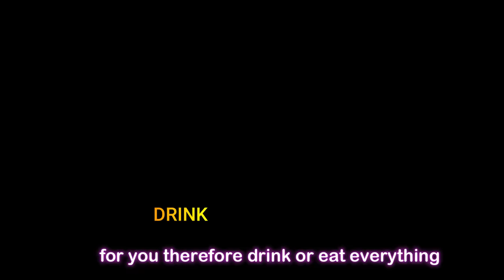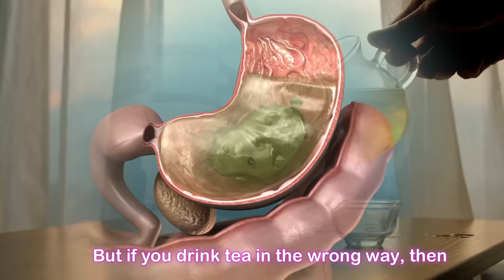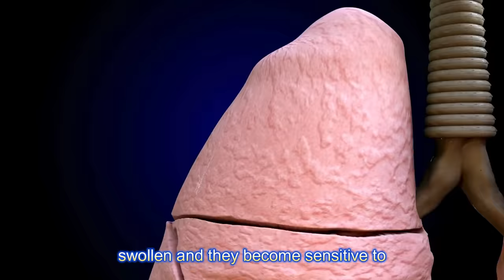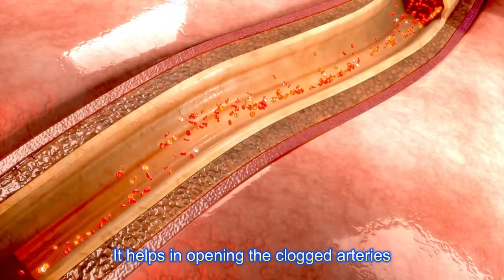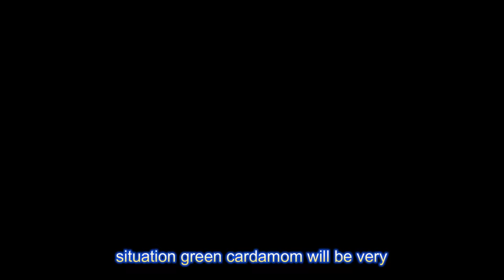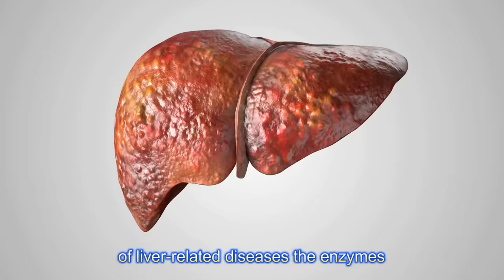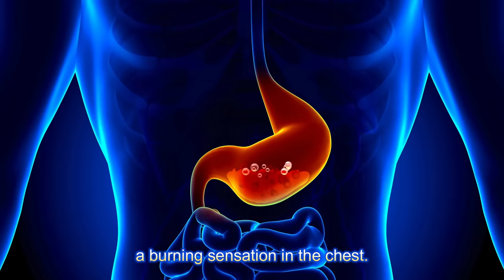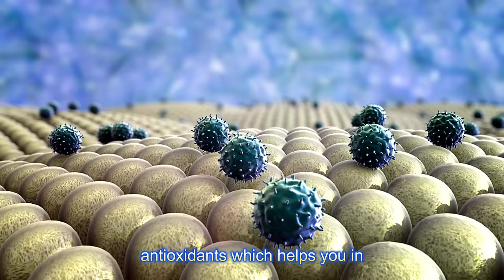Mix these 3 things in your tea , your tea will become nectar l Tea benefits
Do you know how beneficial tea is for you, we and you have often heard that drinking tea is harmful but you have heard it wrong if you consume tea in the right way. If you drink it, it can eliminate many diseases from your body. Today in this video I will tell you how to make tea and what things you have to use in it, when to drink tea and How much quantity to drink and at what time you should not drink tea and at what time you should drink tea. If you know about all these things now, then this tea will become like nectar for you.

@Enlightened insights

Note : ALL THE IMAGES OR PICTURES SHOWN IN THE VIDEO BELONGS TO THE RESPECTED OWNER AND NOT ME.
I AM NOT THE OWNER OF ANY PICTURES OR IMAGES SHOWN IN THE VIDEO.

THANKS FOR BEING WITH US # Enlightened insights